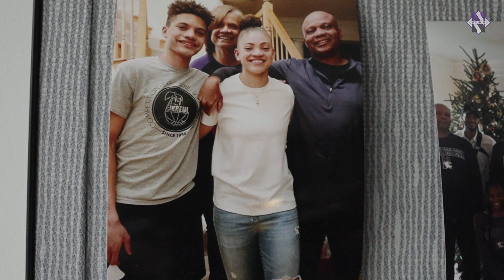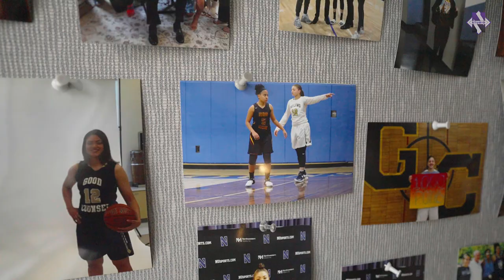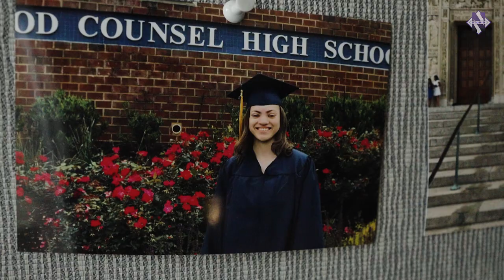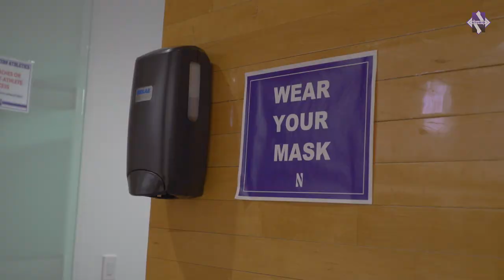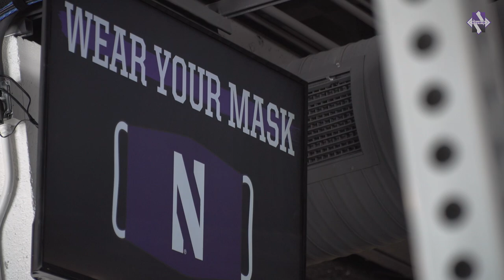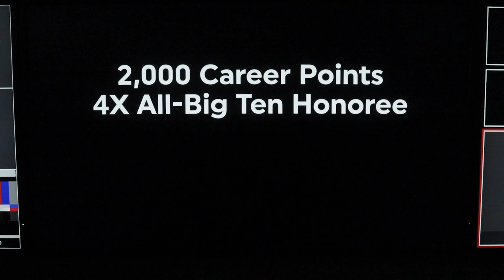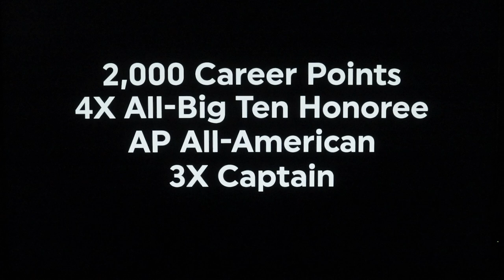Women's Basketball | H O M A G E - Lindsey Pulliam